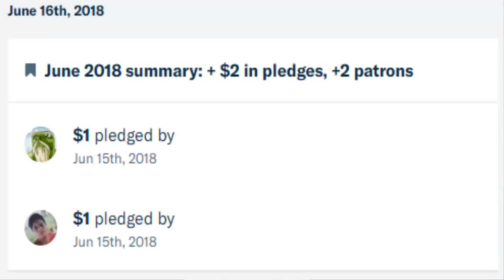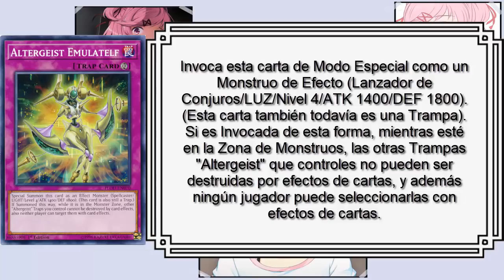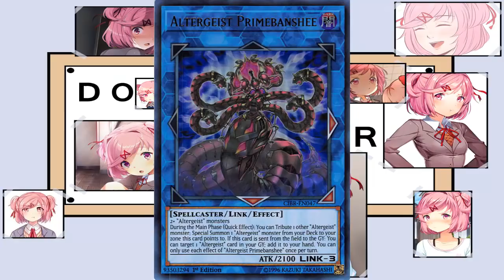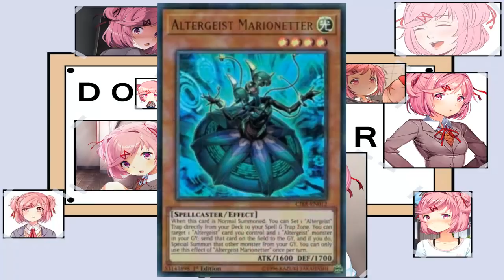Top 10 - Mejores Altergeist de Yu-Gi-Oh! - Loquendo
Tranquilos,solo lo re-subi con una pantalla final menos sugestiva,youtube anda en sus dias la verdad,y no quiero problemas.